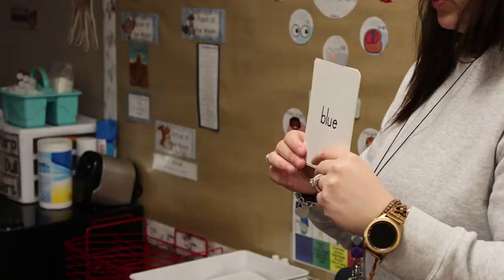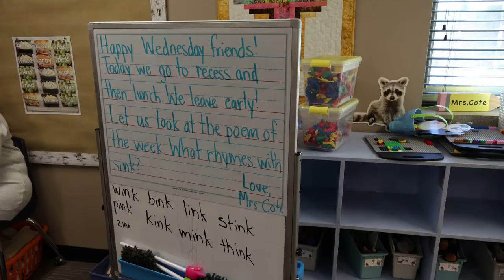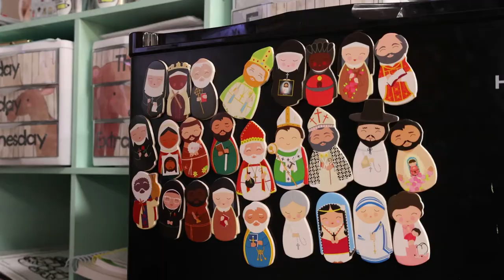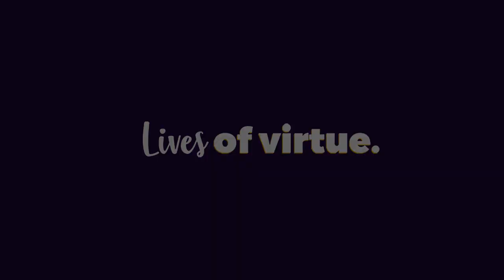A Sneak Peek of Kindergarten at Bishop Ryan